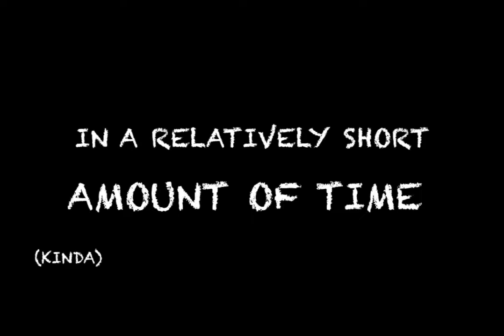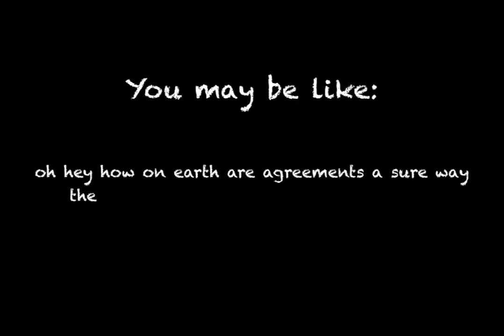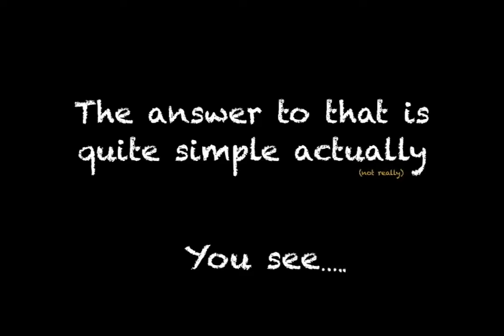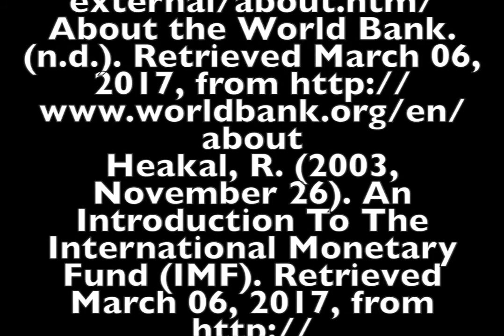IMF vs WorldBank (For Dummies)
Created by:
Andreas Jacinto
Alwin Dagdag

This video was created with the intent to inform.

Any complaints maybe forwarded